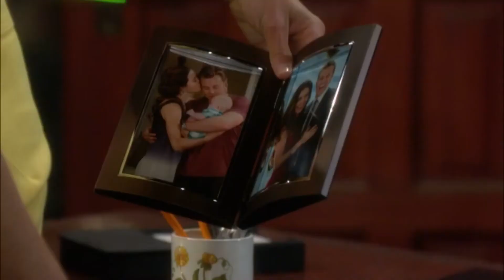September 17th 2012